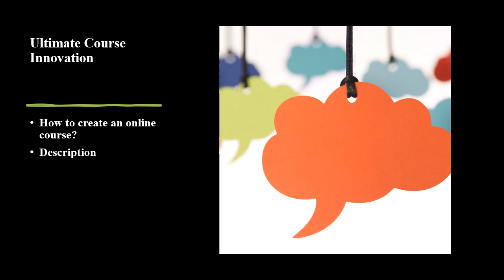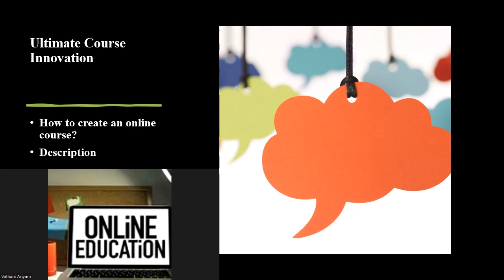Ultimate Course Innovation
How to create an online course?
Description
I am Vathani Ariyam, the author of this online course, "Ultimate Course Innovation." I have created this course to help people who would like to learn to create an online system or may need help understanding the benefits of online courses to improve their lives in many ways.
Online courses are helpful in many ways, such as being cost-effective, and you can learn from home; it helps busy people who cannot go out to learn or cannot go out for other reasons. Some prefer to avoid learning from face-to-face tutoring, which is an excellent way to learn many new things.

Further, paying attention and learning to create an online course that allows you to make enough money from home may be a side business. I have explained the process of creating an online system using the step-by-step method. Then, you may prefer to avoid making videos, so you can find an alternative, like getting someone from Fiverr to do the recording for you. Then, to do the editing, you can use Camtasia, which is not difficult and can take your time to do the editing.

Initially, you might find it overwhelming, but you will overcome it with good practice.
Things you will learn from this course will be as follows.
1. Choose the proper subject matter
2. Test your idea
3. Research the topic extensively
4. Write a course outline
5. Create the course content
6. Bring your course online
7. Sell your online course
8. Market your content
9. Gather feedback
10. Develop a learning community

You might wonder how much you will make from creating an online course. It could start from $47 to $197, and if you create a lengthy and detailed study, it can go up to $2000.Many experts make a lot of money from online courses, which are in great demand today. Are you a writer or a blogger? In that case, you can quickly create an online system without any trouble, and if you are new to writing, it will take a while to do the research and complete a course, and a four-hour course could need twenty-eight hours' work, including your research time.

When you read my course in full, you will get motivated and enter online course creation. If you like this course, please remember to leave a helpful review that will motivate me to do more studies.